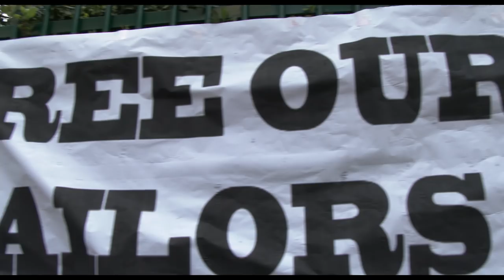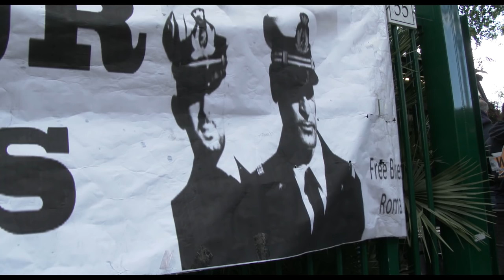Free Bikers Rome Maròthon: un segno di solidarietà per i marò italiani, Latorre e Girone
Una iniziativa dei Free Bikers di Roma a sostegno dei due militari italiani e per tenere alta l'attenzione dell'opinione pubblica su questo caso che investe i rapporti diplomatici tra Italia e India.